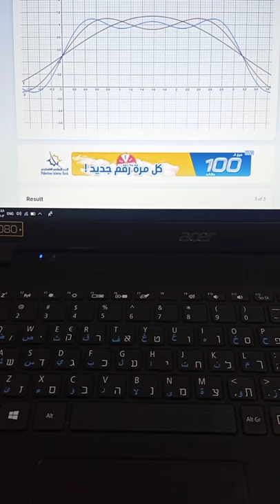solution Advanced Engineering Mathematics